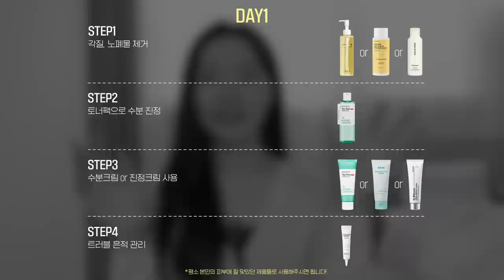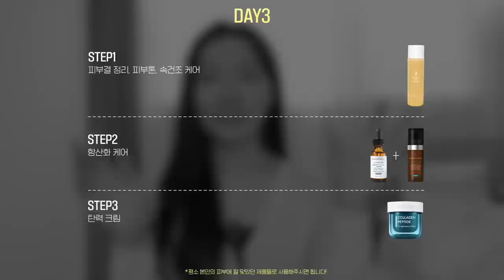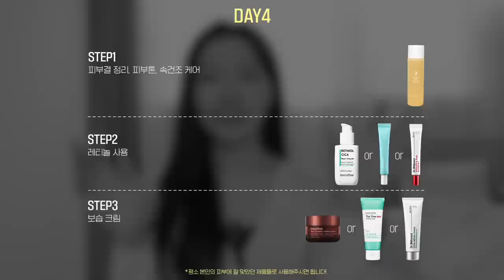cc) 좁쌀 피부 주목🔥4일만에 피부 진짜 좋아지는 방법🫢해외에서뜨는 스킨사이클링 방법!!!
00:00 프리뷰
00:23 피부 좋아지는법!
01:28 해외에서 뜬다고? 스킨사이클링!!
03:10 첫째날, 스킨케어하는방법 (각질,수분)
06:58 둘째날, 스킨케어하는방법 (영양,앰플)
10:23 셋째날, 스킨케어하는방법 (미백,항산화)
12:19 넷째날, 스킨케어하는방법 (레티놀꿀조합)
14:05 나만의 스킨 사이클링 만들기

좁쌀여드름피부를 위한 스킨케어 루틴이에요